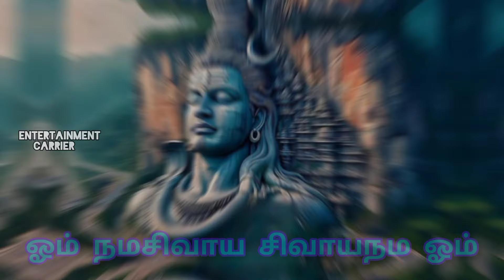பெற்ற தாய் தனை மக மறந்தாலும் | Petra thaai thanai maga maranthalum#shivaratri@entertainmentcarrier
Note : All The Images/song / music Shown in the  Video belongs to the Respected Owners and not Me. I am not the Owner of any Pictures Showed in the Video.